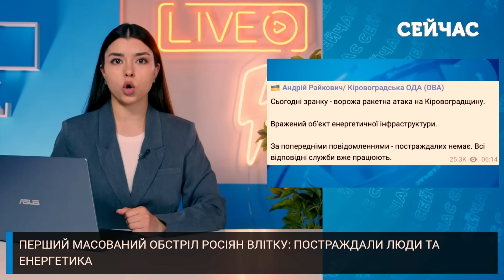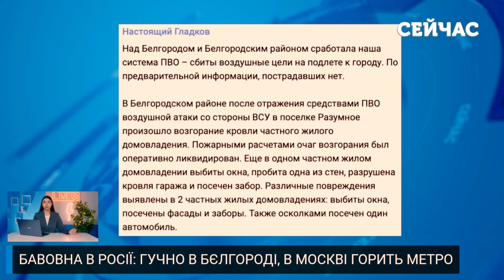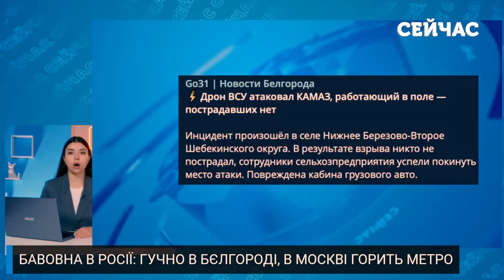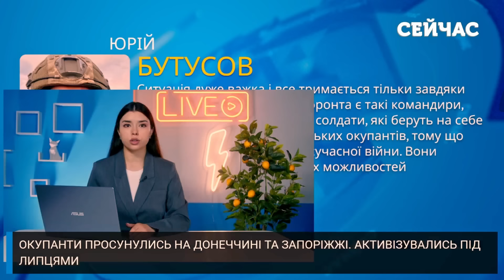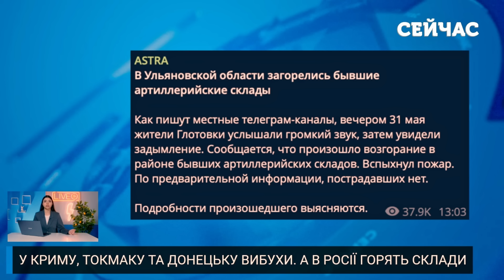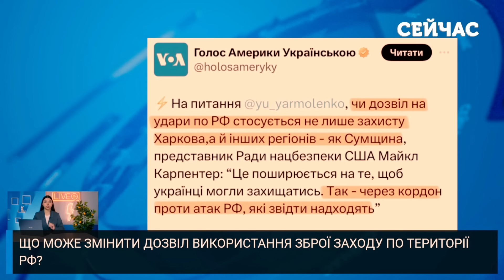💥Екстрено! ПОТУЖНІ ВИБУХИ у Харкові та Львові. Підірвали ТЕС. У Москві КАТАСТРОФА. Головне за 1.06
Говоримо про головні новини станом на 7:30 ранку 1 червня 2024 року. Сили оборони України атакували військовий об'єкти на тимчасово окупованій території. Що сталося у Токмаку і Донецьку? Війська РФ обстріли енергетичну інфраструктуру України. Куди цього разу поцілили окупанти? США офіційно дозволили Україні використовувати зброю на території РФ. Які ще країни долучилися до ініціативи? Усі деталі дивіться у випуску новин за 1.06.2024